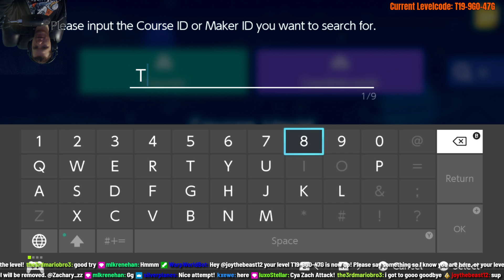Temp Title - Super Mario Maker 2 Vod